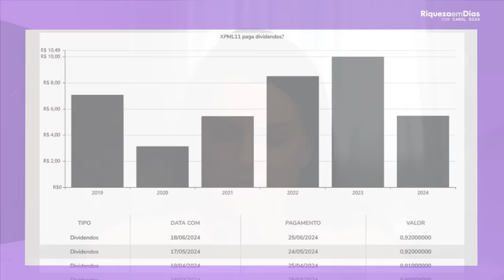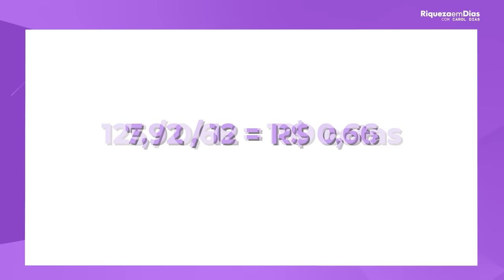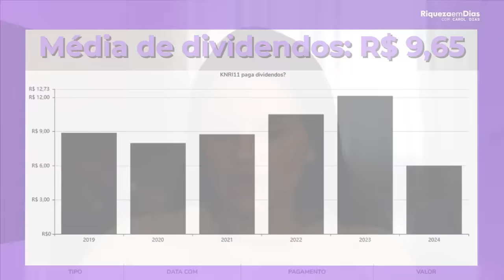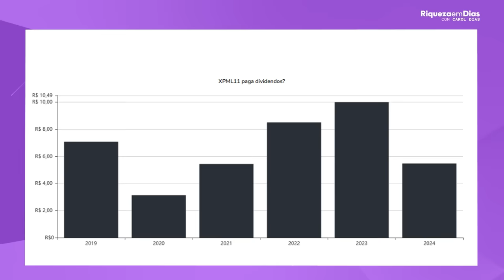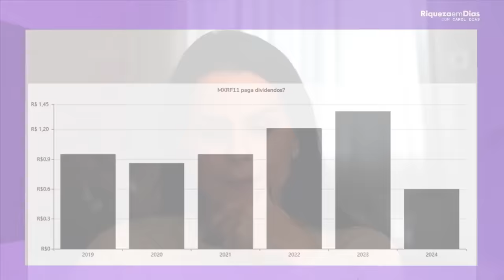DO ZERO A R$500 MENSAIS. FUNDOS IMOBILIÁRIOS PARA INICIANTES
Uma das formas mais conhecidas de se obter renda extra mensal é com aluguel de imóveis, certo?

Casa na cidade, casa na praia ou estabelecimentos comerciais. Fato é que dentro da nossa sociedade, esse conceito de ter um imóvel e colocá-lo pra alugar sempre foi sinônimo de riqueza e prosperidade.

Na teoria é simples, mas, na prática, é um pouco mais complicado. Primeiro porque um imóvel custa caro, segundo porque nem sempre tem inquilino, gera despesa pela necessidade de reformas a cada troca e a depreciação também aumenta muito.

Mas hoje existe uma forma muito mais simples de você investir uma fração da sua renda por mês e receber aluguel não só de um imóvel, mas de vários.

No vídeo de hoje eu vou te mostrar como sair do zero para conseguir uma renda mensal de 500 reais com Fundos Imobiliários.

Fica comigo até o final pra você não perder nenhum detalhe.

Não perca a chance de INVESTIR em bons FIIs em 2024!